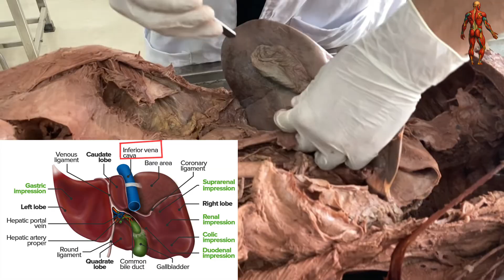Liver Dissection & Removal Anatomy Practical Demonstration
In this we have given a brief description of anatomy of Liver and we have performed the dissection and shown removal of Liver from the Human Body for MBBS 1st year Practical